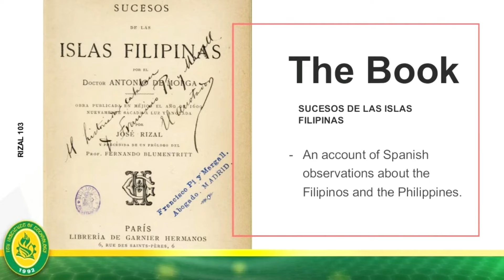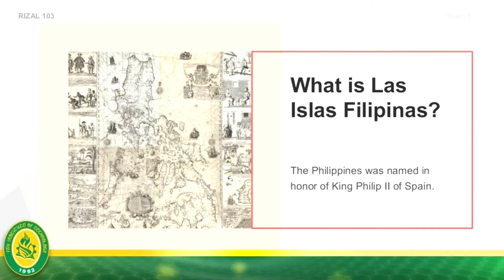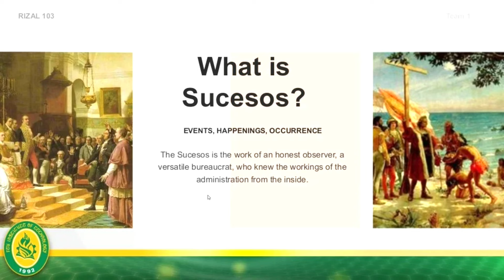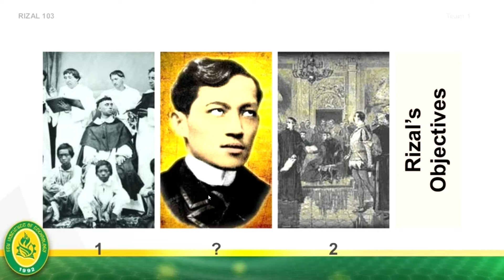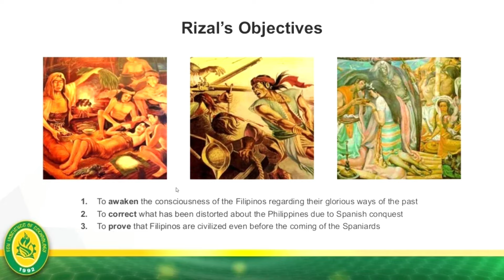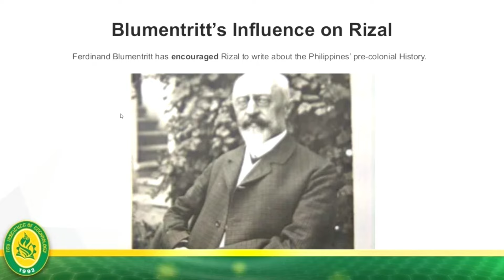Sucesos De Las Islas Filipinas: Discovering Sucesos and Rizal's Objectives; Ferdinand Blumentritt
WHAT'S INSIDE?
1.) Recap of the Previous Lecture Video
2.) Learning Las Islas Filipinas
3.) Discovering Sucesos
4.) Rizal's Objective
5.) To Awaken, To Correct, and To Prove
6.) Ferdinand Blumentritt's Influence on Rizal

You may send us on:
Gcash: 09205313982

4. file:///D:/Downloads/toaz.info-summary-and-analysis-of-the-indolence-of-the-filipinos-pr_97b0294f929bb13c4979e280eb71be1d.pdf
5. file:///D:/Downloads/BenavidesJuliaMareeE.-ThePhilippinesaCenturyHence.pdf
11. file:///D:/Downloads/toaz.info-they-ask-me-for-verses-pr_f80743f6da7a8796a38ff9b86c4a9e08.pdf